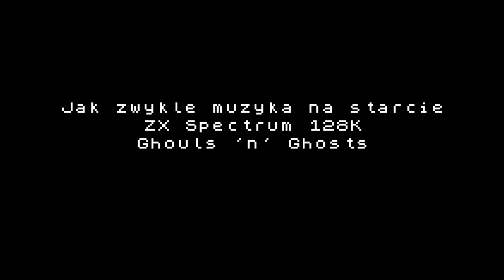ATARI reload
troszkę sentymentalnych wspomnień o ATARI. Mieliście?